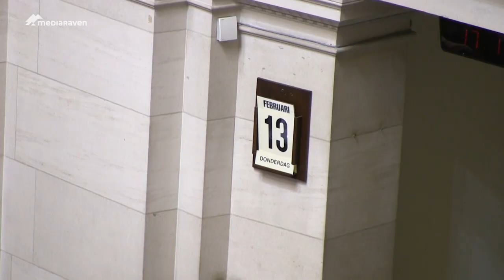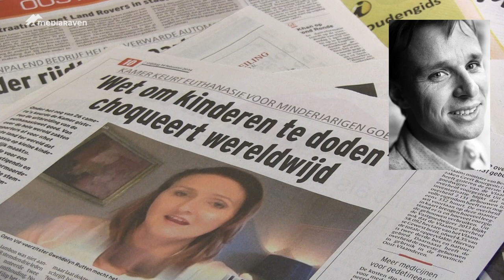Jongeren over Euthanasie: recht of moord?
Afgelopen donderdag werd in De Kamer de Euthanasiewet ook uitgebreid voor minderjarigen. Dit lokte heel wat reactie uit. Vinden jongeren dokters die Euthanasie uitvoeren ook moordenaars?